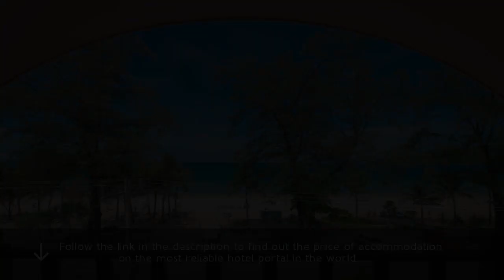Phuket Graceland Resort and Spa 5⭐ Review 2019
Phuket Graceland Resort and Spa 5⭐

Phuket Graceland Resort and Spa is on , overlooking the Andaman Sea. and. Featuring 2 outdoor  and 4 dining options, it also has a spa and . Spa. Rooms at Phuket Graceland feature hardwood floors and modern Thai décor. Hotel Phuket Graceland Resort and Spa. Each room has a TV, fridge with minibar, and tea/coffee-making facilities. Review Phuket Graceland Resort and Spa. The private bathroom includes a bathtub and shower. spa Phuket Graceland Resort and Spa. Guests can enjoy a dip in the outdoor hot tub, or a workout in the gym. resorts Phuket Graceland Resort and Spa. The tour desk caters to travel needs, while the library is great for quiet reading. travel Phuket Graceland Resort and Spa. Services include car rental, laundry, and luggage storage. luxury Phuket Graceland Resort and Spa. Buffet breakfast is served daily. Hotel Patong. All-day dining is available at Bua Luang Restaurant, which serves Thai and international dishes, and Parakang Coffee Shop. Review Patong. Drinks are available at the pool bar and the lobby lounge. spa Patong. Phuket Graceland Resort and Spa is a 40 minute drive from Phuket International Airport. resorts Patong.  . travel Patong.